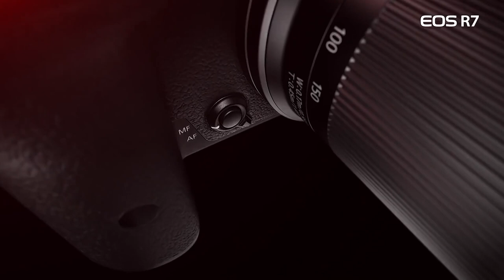👉¿Cámaras para fotografía deportiva en 2023? 📸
¿Te gustaría encontrar una buena cámara para fotografía deportiva? 📸

Hoy nos reunimos con Jaime de Diego fotógrafo deportivo y embajador de Canon Europa.

Jaime nos explica cual es la mejor cámara deportiva de canon para empezar a realizar GRANDES resultados fotográficos 🤯

MI EQUIPO PARA FOTOGRAFÍA DEPORTIVA:

Cámaras para fotografía deportiva:

📸Canon 5D Mark IV
📷 Canon 6D
🎥Sony RX 100 II

Objetivos para fotografía deportiva:

🔴Canon 70-200mm
🔵Canon tele converter x2
🌍Tamron 24-70mm
🔴Canon 50mm

Micrófonos y otros:

🎤Micro de caño
🎬Micro de corbata
🎾Gato muerto

🔵Tarjetas SD
📸Funda Tarjetas SD impermeable
🌀Kit de Limpieza
💡Kit de Iluminación

Mochilas:

🔴Mochila Grande
🌍Mochila Mediana/pequeña